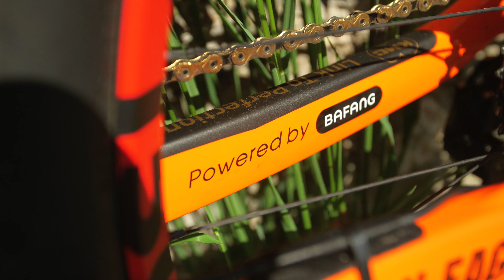Watch the New BAFANG American Eagle eMTB in Action!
The new American Eagle eMTB prototype powered by BAFANG had its first outing at the 2nd round of the World Ebike Series in Ascona Locarno in Switzerland.

At the helm was Kjell van den Boogert, ebike rider and engineer, who participated in his first race on the prototype!

Find out more about Kjell and the awesome new ebike in this video by Snorlock Films.